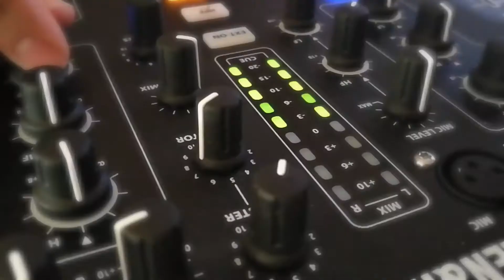DOME HOUSE live! INTRO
Sergio GA